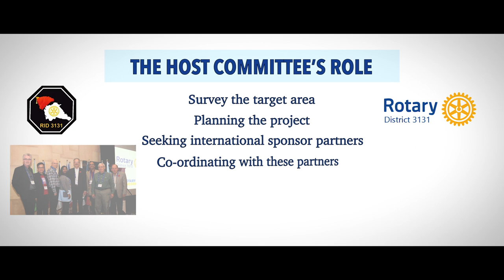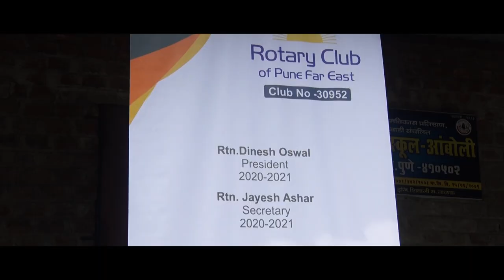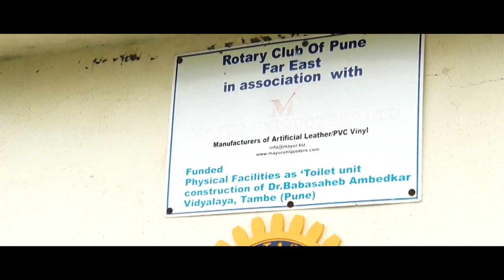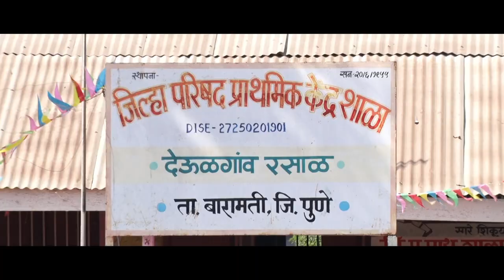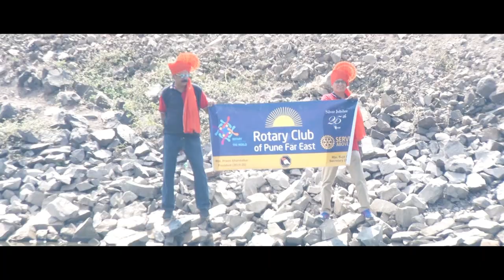Rotary Far East Project | Tambe & Deolgaon Rasal Village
Social work project completed for Tambe Village & Deolgaon Rasal Village
Includes water irrigation work, women empowerment, farm product improvement, youth employment  & School digitisation.

Director
Shrivallabh More